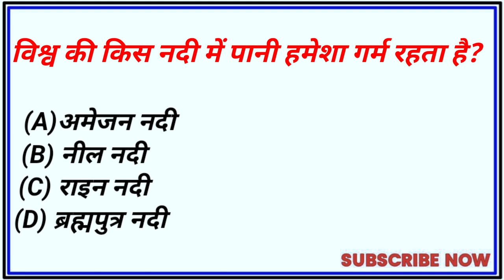GK QUESTIONS।।GK In Hindi।। dhanendra GK Study।।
1. GK

2. General Knowledge

3. Important GK Questions and answer for 4. Competitive

Exams

5. Quiz Test

6. dhanendra gk study

7. Important gk

8. Quiz test

9. competitive quiz 10. competitive general knowledge

11. GK in Hindi.

12. general knowledge quiz

13. quiz questions 14. general knowledge questions

15. gk quiz

16. general knowledge questions with answers 17. gk question in hindi

18. GK Question Answer

19. India GK

20. hindi gk

gk study